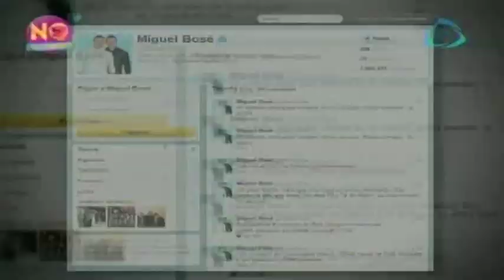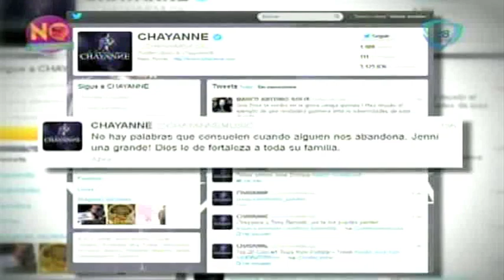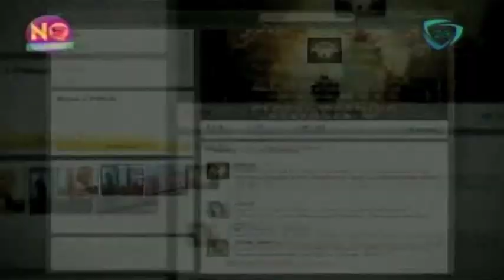No lo Cuentes. Los famosos lamentan la muerte de La Diva de la Banda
Celebridades tanto de la música y de la televisión se quebraron ante la noticia del fallecimiento de Jenni Rivera, quien pereció en un accidente aéreo en Nuevo León.